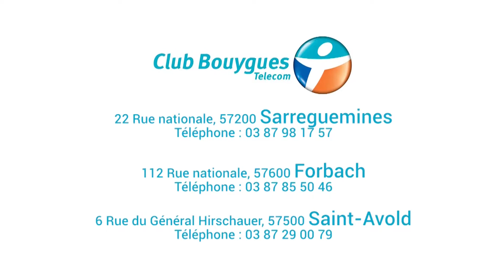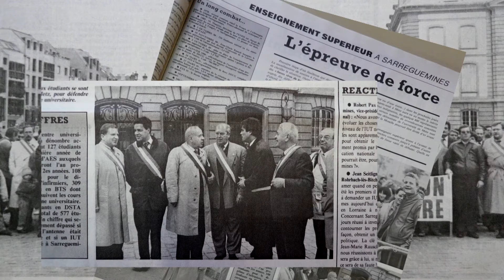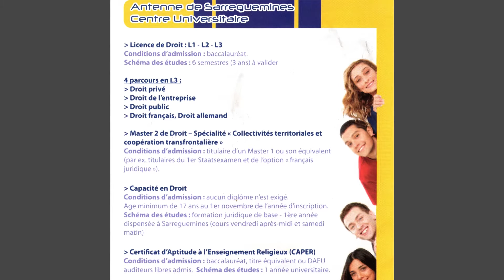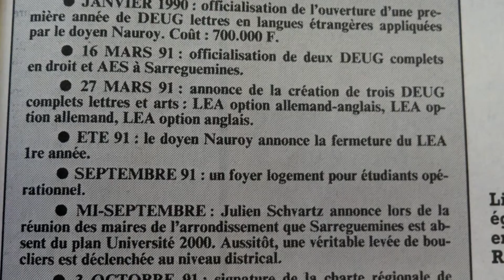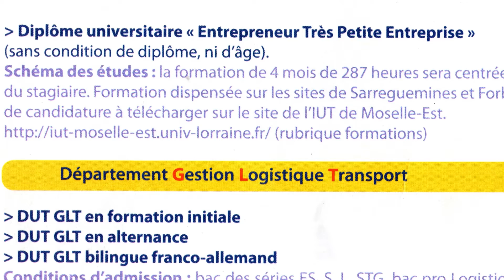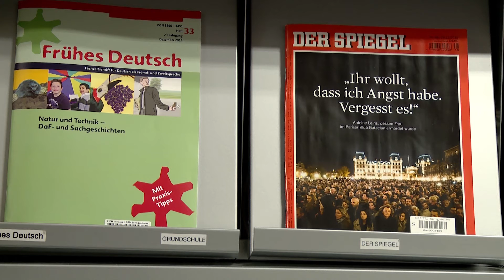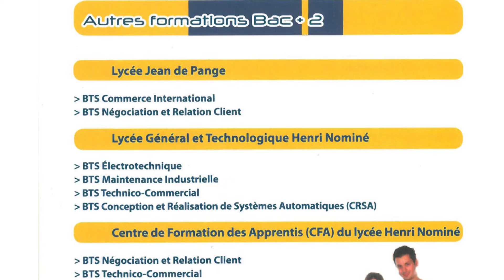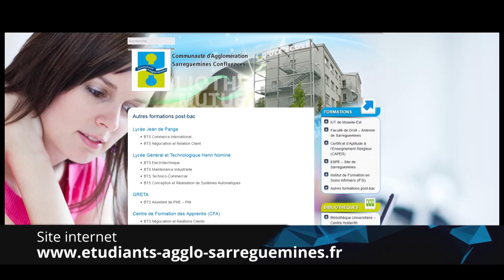Émission du 3 août 2016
Aujourd'hui sur Mosaïk :

• Les Crinière d’Or
L’équitation est le troisième sport national avec environ 700 000 cavaliers licenciés. 80% sont des femmes. Mosaïk vous propose de découvrir un magazine tourné à Avignon lors du salon international Cheval Passion. Nous y rencontrons les plus grands cavaliers et dresseurs et du spectacle équestre.

• Gros Plan : Faire ses études à Sarreguemines
L’enseignement supérieur a pris ses marques à Sarreguemines il y a 40 ans, et ce n’était pas une affaire pliée d’avance. Il a fallu se battre et le combat continue notamment avec le projet de construction d’un nouvel IFSI.